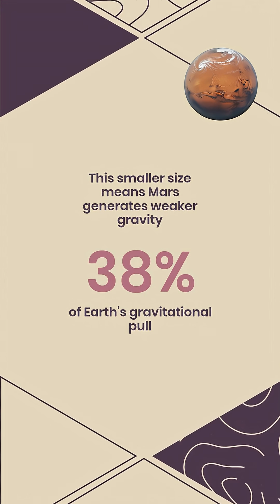What Makes Mars’s Air Thin?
Mars has an extremely thin atmosphere, with surface pressure only about 1 percent of Earth’s atmospheric pressure. This sparse air results from Mars’s unique planetary characteristics and its history.